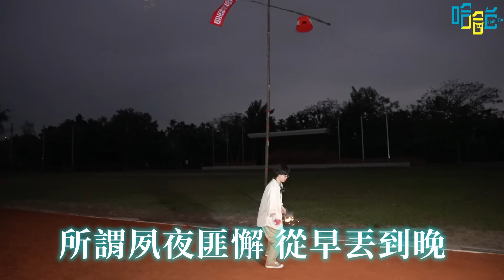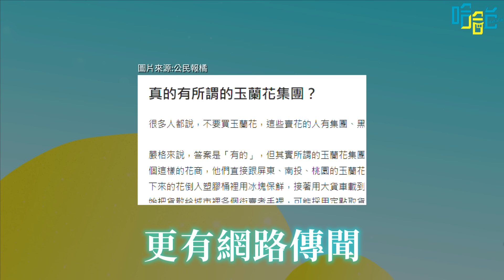屏東在地體驗(下)，蛇丸丟客家鞭炮，破解玉蘭花黑道之謎！為屏東的未來努力！ @BIGSNAKEBALL🎤｜哈哈台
哈哈台街訪 屏東在地體驗下集，繼上級帶著 蛇丸 @BIGSNAKEBALL 前往萬巒的百香果園，果汁禮繼續秀出他的上萬名員工蜜蜂！第二站前往五溝水守護工作站，體驗殲砲是多困難的事！最後一站是前往高樹的玉蘭花園，玉蘭花的特性是晚上才開花，屏東的玉蘭花產量更佔全台的九成，怎麼能不來體驗呢！

【特別感謝】
1. 果汁李Juice lee百香果田園
2. 萬巒五溝水守護工作站 劉同學
3. 高樹青果合作社 小希哥
4. 屏東智慧農業學校

我們的Podcast請上各大平台搜尋《哈哈日記》

【傳送門 Chapters】
00:00 前情提要
00:24 人類的好朋友蜜蜂
02:55 殲炮是什麼
04:57 傑尼主持黑歷史「大屁股」
05:19 殲炮初體驗開始
06:12 殲炮初體驗還沒結束
08:19 殲炮初體驗終於成功！
09:30 劉同學的客家使命
10:48 蛇丸對屏東無限的愛
12:23 屏東體驗的最後一站
13:21 深入玉蘭花田
15:12 第一屆哈哈台踩玉蘭花大賽
17:32 返鄉青年小希哥
18:06 黑道控制玉蘭花的真相
20:03 我們的「大」結論
20:36 漏網鏡頭

【本集團隊】
企劃、採訪｜蓋瑞
企劃、採訪｜傑尼
業務、旁白｜旁白哥RJ
剪接｜大美女
動畫｜乙末
製片｜TMD48愛豆
攝影｜阿惟、明君
社群｜勞倫斯